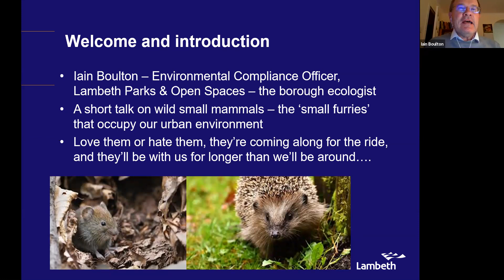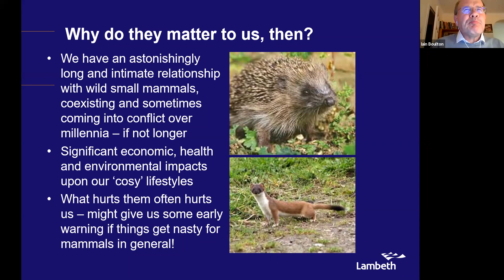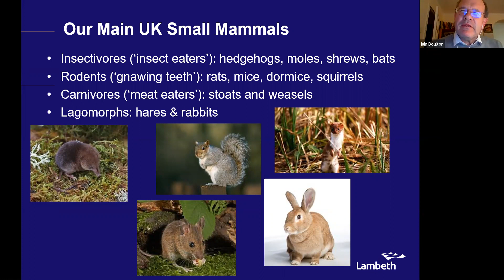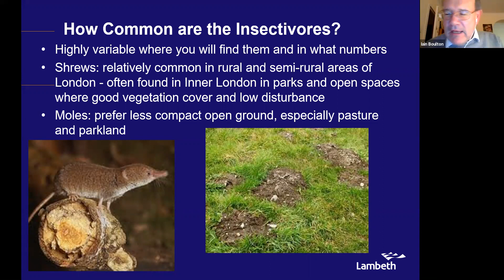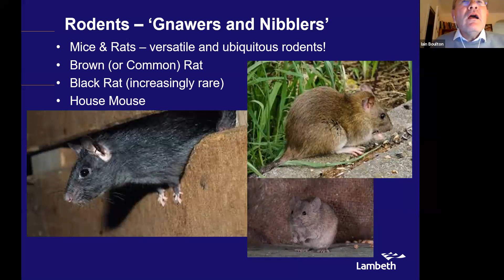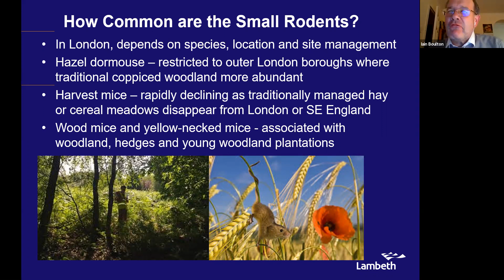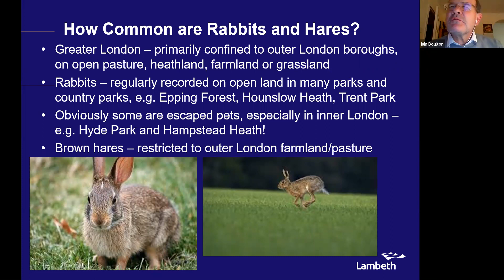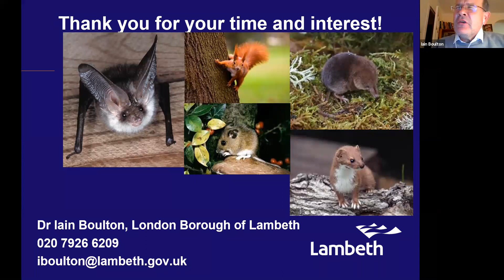The Big World of Small Mammals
Small mammals are a large part of our city and country life.

Living in our modern and often high-tech world, we might not realise it but we’re surrounded and affected by a diversity of wildlife. One important group of wild animals often overlooked are ‘small mammals’ – and we’re not just talking about those pesky house mice and common rats! Find out about the variety and complexity of wild small mammals found in the UK, such as bats, hedgehogs, moles and rodents, how they have come to influence our world and how we have influenced their arrival and survival.

Dr Iain Boulton, Environmental Compliance Officer, Lambeth Landscapes, gave this talk for the SLBI on 4 Feb 2021.

The South London Botanical Institute is a registered charity and relies upon your donations to keep the doors open. If you found this video valuable, please consider helping us by: